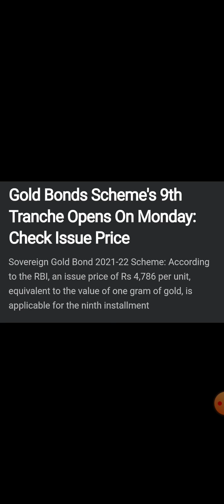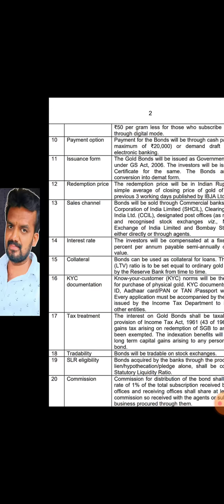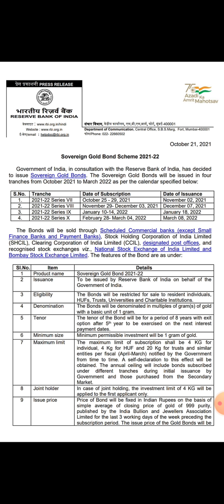RBI Sovereign gold bond scheme 2021-2022/தங்க முதலீட்டு பத்திரம்/Gold bond scheme Series IX/Karthick